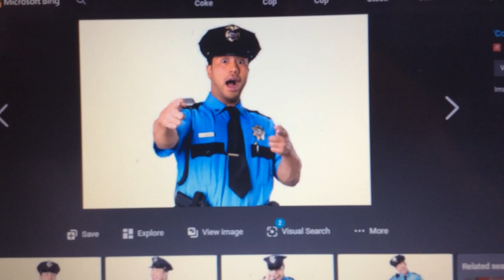Thomas save Greg heffley from Susan heffley 2017 part 2